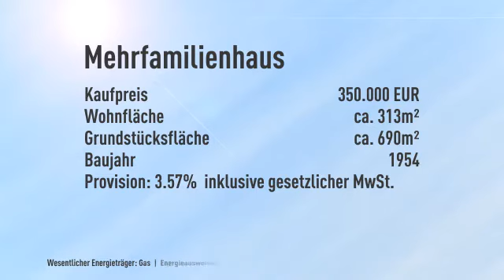Sehr gepflegtes Mehrfamilienhaus mit 3 großen Wohnungen und Ladenlokal.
Objektnr.: 2368
Informationen zum Energieausweis:
Baujahr: 1954
Energieausweistyp: Bedarfsausweis
Endenergiebedarf: 198.3kWh/(m²*a)
Heizungstyp: Etagenheizung
wesentliche Energieträger: Gas